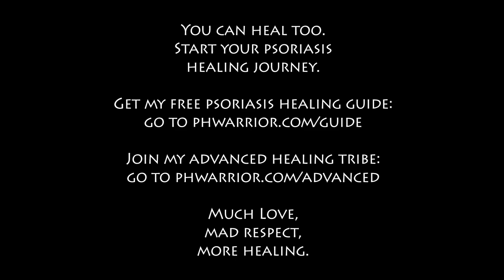Heal Psoriasis Naturally by Focusing on Cause and Effect - Psoriasis is just a Symptom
Focus on Cause and Effect. Create your timeline of injuries, illnesses, traumas, surgeries, prescriptions. Connect all of the dots and how they relate to the psoriasis symptoms.

Do not get caught up in looking at psoriasis as an "autoimmune disease", rather, look at it as signs the body needs your help to detoxify and heal. Psoriasis is just a set of symptoms of underlying causes and their effects on the body.

5:44 - "The 2 Ps: Pathogens and Poisons"
6:25 - Gut Bacteria, I take these probiotics

Drs Justin and Erica Sonnenburg's book "The Good Gut"

I also take Dr Ohira's Professional Formula Probiotics I just started a week ago on those.

Much Love, Mad Respect, More Healing.